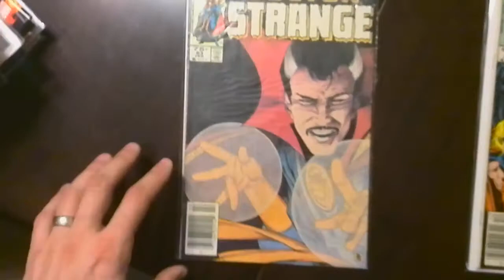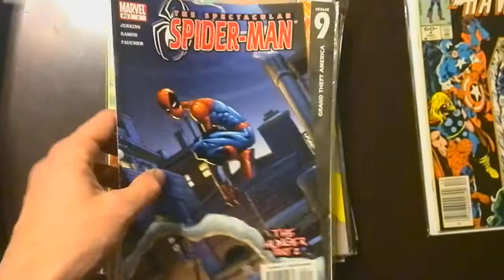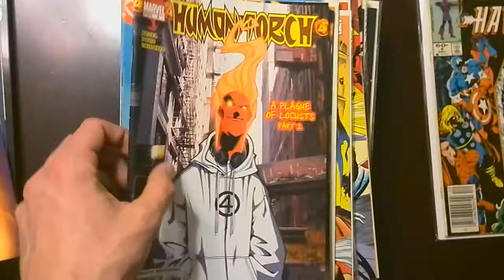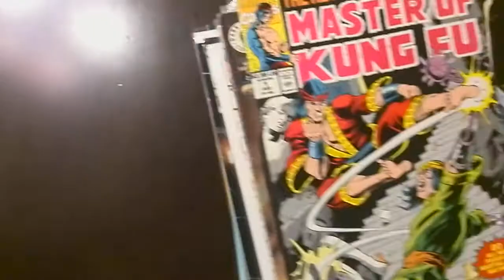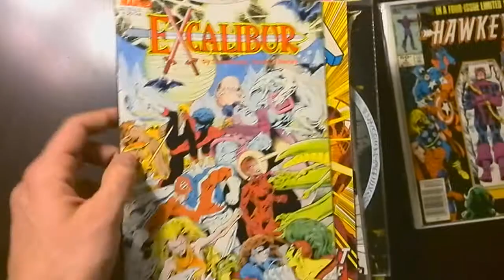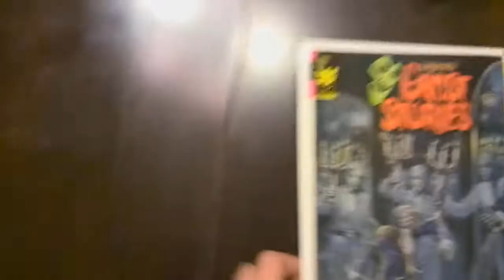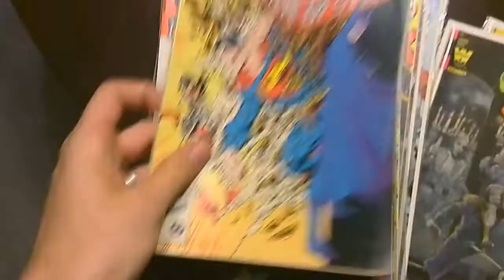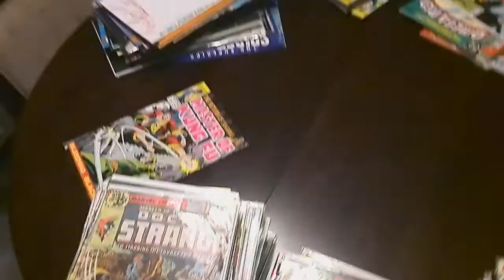Comic Books for trade 2 - Copper and Bronze Age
More potential books to trade, nothing too fancy, just some potential hole fillers.